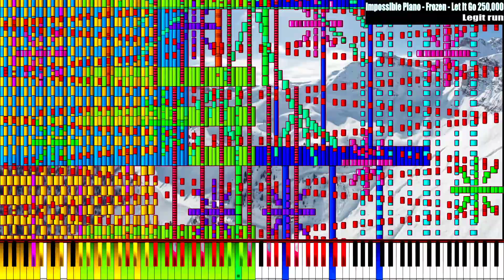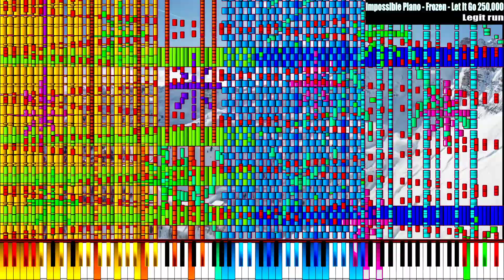MidiVoyage | Frozen - Let It Go 250,000 | No lag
Welcome to MidiVoyage
Midi:
Notes: 250,000
Name: Impossible Piano - Frozen - Let It Go 250,000.mid
Size: 1,956 KB